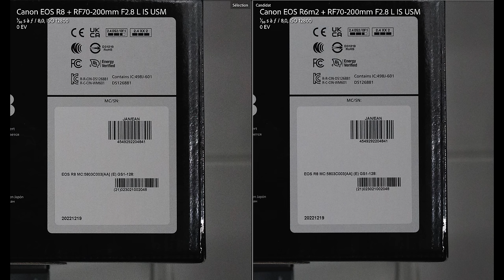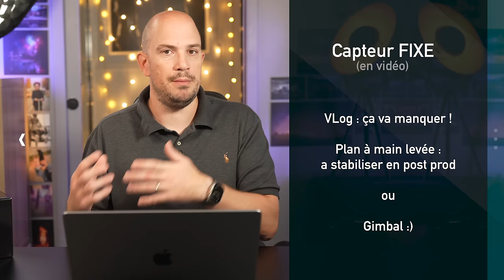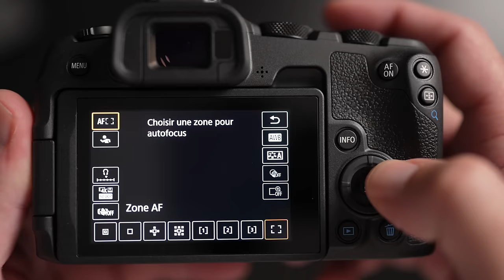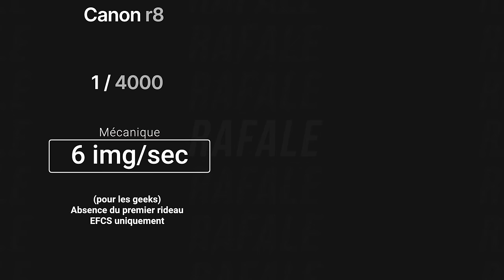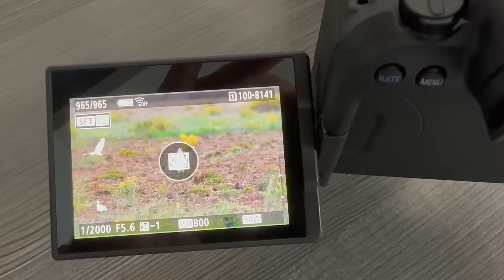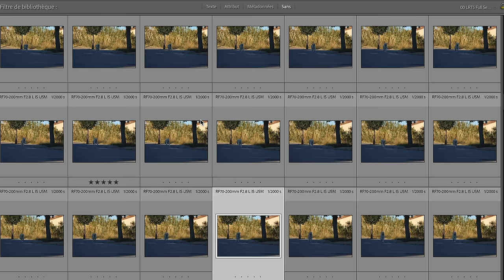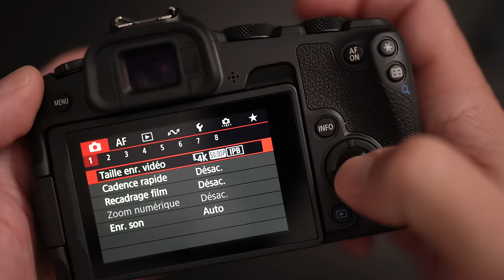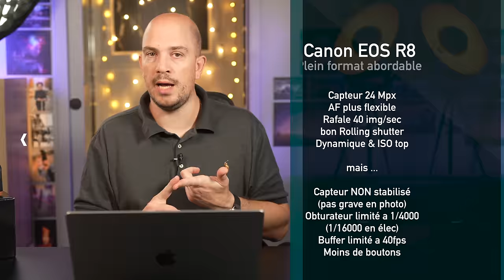Test Canon R8 : le MEILLEUR hybride PLEIN FORMAT a moins de 2000€ !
(Code créateur DAMIEN, ce lien m'aide à financer mon travail et contribue à mon indépendance !)

Sommaire vidéo :
00:00 Introduction
00:41 Capteur 24 Mpx nouvelle génération
01:37 Différences Canon R8 et R6 Mark II
03:23 Ergonomie
05:00 Autonomie
05:26 Rafale
06:31 Autofocus
09:01 Performances vidéo
10:58 Tropicalisation
11:14 Points forts vs points faibles
12:54 Conclusion